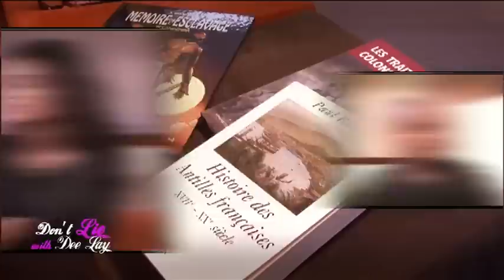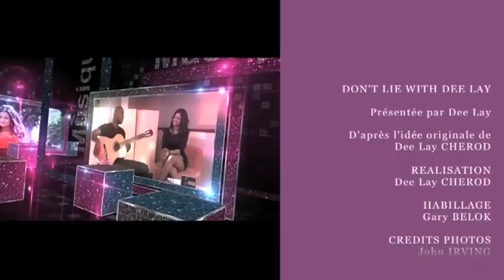"Don't Lie With Dee Lay" reçoit FRED DESHAYES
Leader du groupe SOFT et personnage emblématique aux Antilles avec la chanson "KRIM CONT' LA GUADELOUPE", repris en slogan des grèves générales ayant paralysées l'île.
Fred Deshayes nous fait partager les secrets de son tout 1er album solo au côté d'une DEE LAY fort inspirée!